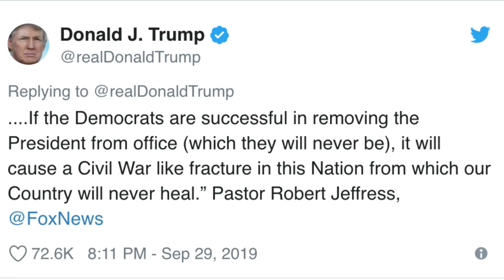TRUMP Threatens Democrats With CIVIL WAR If He's Impeached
PLEDGE

CertifiedTV

PLATFORMS